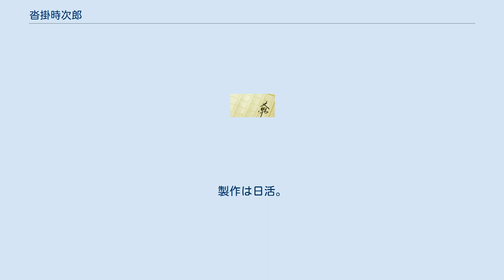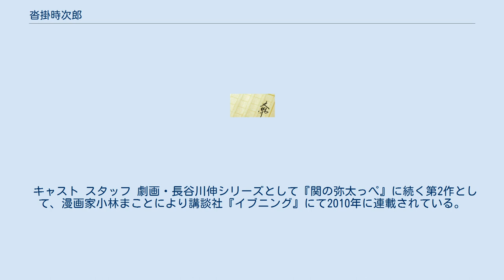沓掛時次郎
『沓掛時次郎』（くつかけときじろう）は、長谷川伸が1928年に発表した戯曲。
『騒人』7月号に掲載された。
後年、8度にわたり映画化された。
また、テレビドラマ化もされた。
2010年には漫画化もされている。
 1929年6月14日公開。
製作は日活。
 キャスト スタッフ 主題歌 1932年5月20日公開。
製作は日活。
 キャスト スタッフ 1934年1月13日公開。
製作は松竹キネマ。
 キャスト スタッフ 1936年11月15日公開。
製作は新興キネマ。
 キャスト スタッフ 1953年2月12日公開。
製作は大映。
 キャスト スタッフ 1954年7月27日公開。
製作は日活。
 キャスト スタッフ 1961年6月14日公開。
製作は大映。
 キャスト スタッフ 1966年4月1日公開。
製作は東映。
 キャスト スタッフ 主題歌 1959年4月14日から同年5月5日、フジテレビで「鶴田浩二シリーズ 沓掛時次郎」（火曜19:30 - 20:00）として放送。
 キャスト 1961年2月9日から2月23日まで、フジテレビの『新国劇アワー』（木曜20:30 - 21:00）で放映（全3回）。
 キャスト 1967年10月26日・11月2日、フジテレビの『シオノギテレビ劇場』にて、前編・後編の2回に分けて放映。
大野木直之演出。
 キャスト 1972年10月4日・10月11日、NET（現・テレビ朝日）の、『長谷川伸シリーズ』（水曜21:00 - 21:55）にて、前編・後編の2回に分けて放映。
同番組の第1回作品。
 キャスト スタッフ 1981年4月17日、フジテレビの『時代劇スペシャル』で放映（第1回）。
 なお関東地区では1984年12月14日、1週間前の12月7日に死去した大川橋蔵の追悼特集として、『サンデーイベントアワー』（日曜 13:00 - 14:55）枠で再放送された。
 キャスト スタッフ 劇画・長谷川伸シリーズとして『関の弥太っぺ』に続く第2作として、漫画家小林まことにより講談社『イブニング』にて2010年に連載されている。